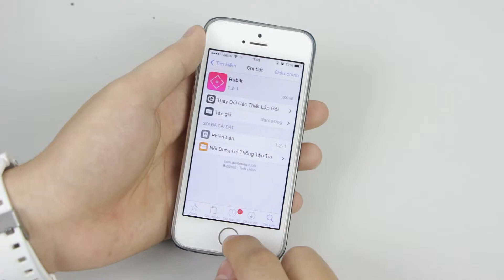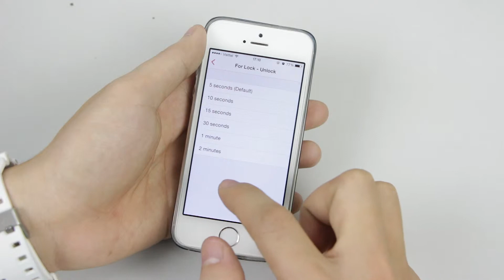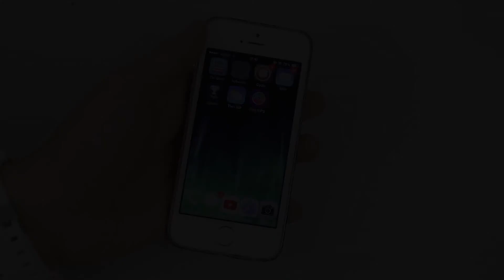CSKN - Tweak Rubik giúp tắt 3G khi màn hình tắt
Chia Sẻ Kinh Nghiệm - Kênh Video chia sẻ những kinh nghiệm từ người dùng, những trải nghiệm về thiết bị công nghệ. Hướng dẫn kiểm tra/ test điện thoại, máy tính bảng, smart watch...

 Tweak Rubik sẽ giúp bạn tắt 3G cũng như tùy chỉnh chọn loại mạng nhanh chóng.